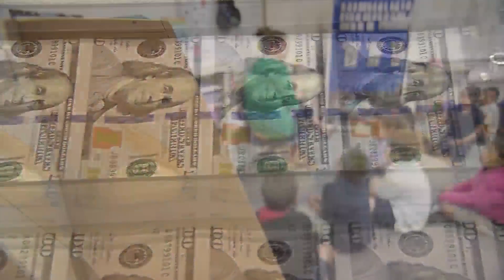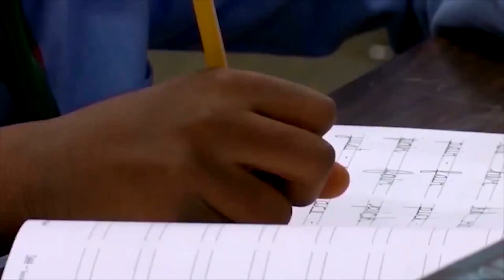New Missouri law offers school choice for some parents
A new law in Missouri is giving some parents an opportunity for school choice after some lawmakers pushed for the program for more than a decade.